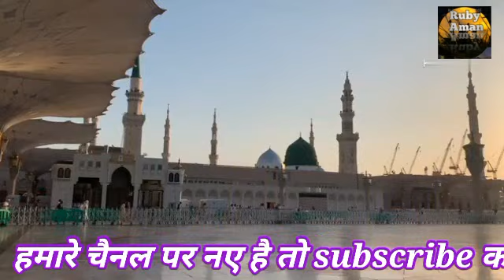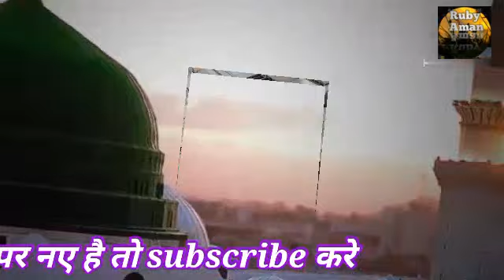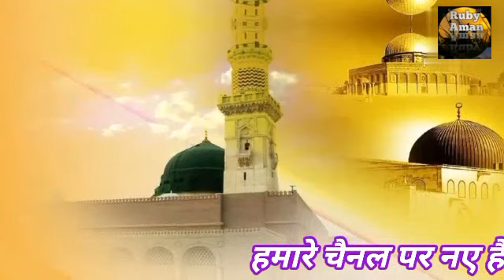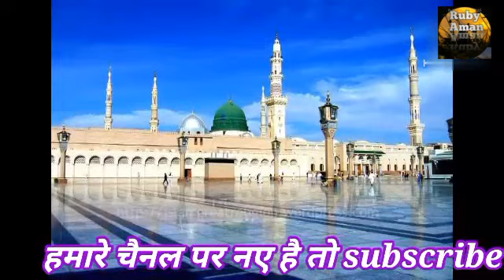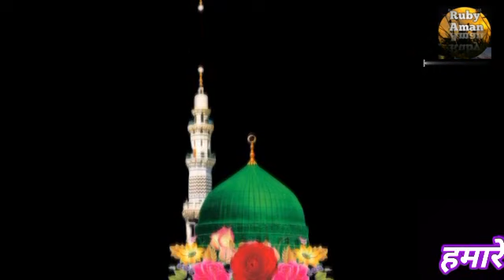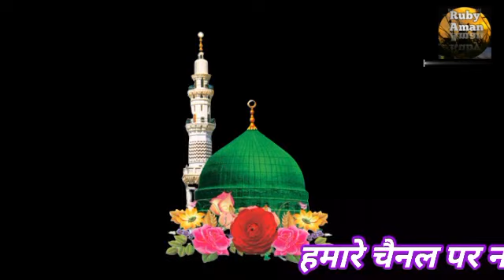मोरे आका की जेहपे नजर गई दुनिया सवर गई ना newnaat2023 ruby aman ashrafi#islampurbakhara deoria(up)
more aaka ki jehpe najar गई दुनिया sawar गई na
khubsurat naat sharif
Ruby khatoon 5665
my real voice 🗣🗣🗣
👍शेयर
रोज रोज नई naat sharif सुनने के लिए हमारे channel से जुड़े
Ruby khatoon naat sharif
Ruby aman ashrafi naat sharif
khubsurat naat sharif
newnaat2023#ruby aman ashrafi youtube pe nahi milega#bestnaat